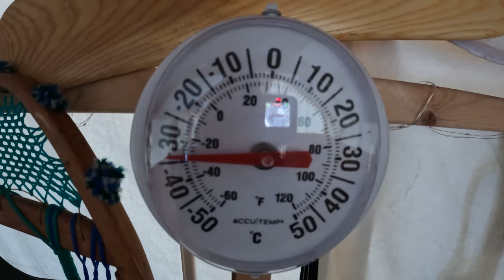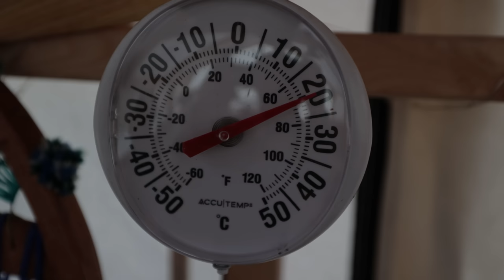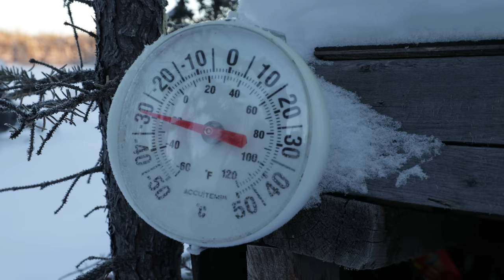EXTREME FREEZING CAMPING. COLDEST NIGHT ALONE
This is one of the coldest nights I have ever camped alone in the wilderness. -41 is absolutely freezing and dangerous. But I am well prepared and sheltered from the extreme cold in my canvas tent.

 I have lots of wood for my wood stove. I have many players of clothes, food, tea, and a -40 sleeping bag.

I can feel the air hit my lungs when it is this cold. It almost takes my breath away. But there is something I absolutely love about breathing that bitter cold.

On this night an extreme cold warning sets in, making it magical.

I am in the remote wilderness and there is no one near me for miles around. But I have a first ad kit, and a way to contact home in case anything goes wrong.

Come with me for the adventure, and stay for the extreme cold.